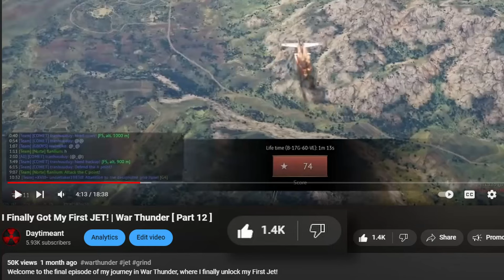The GRIND For My First Helicopter! | War Thunder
After hours of Intense and Anoying Grinding, I finally unlocked my First Helicopter in War Thunder!

=-= Chapters =-=
00:00 Intro
01:17 Gameplay
18:03 Outro

And I hope you Have A Wonderful day!